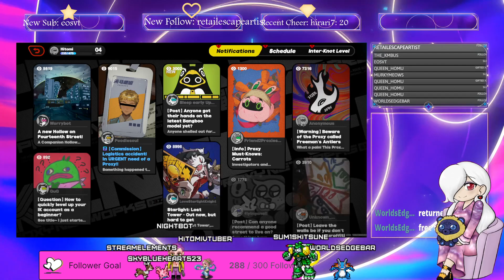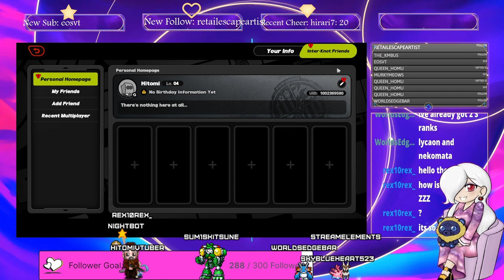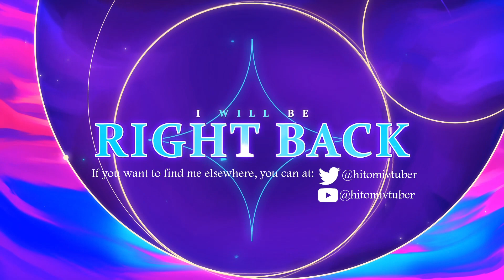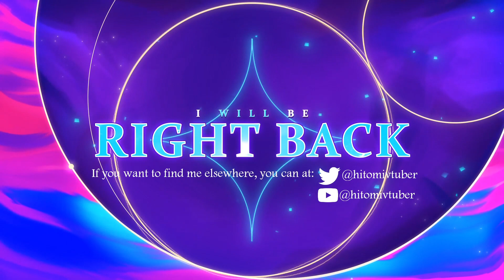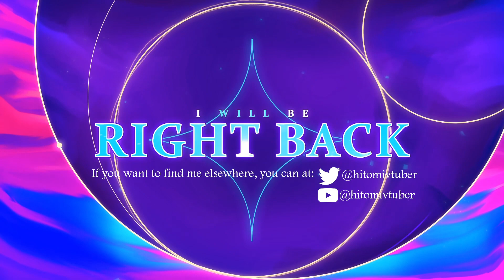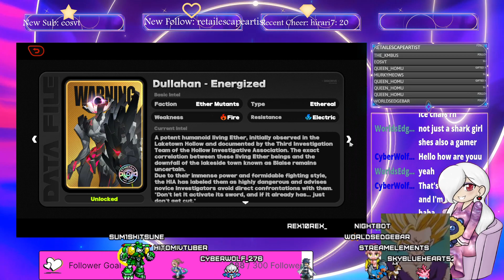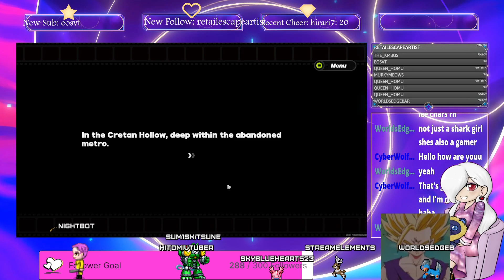Trying out ZZZ! (1/2) (18+)